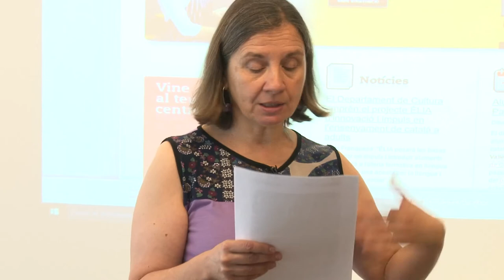La GIEC. Introducció. Vídeo 3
Pla de Formació 2017. Introducció a la nova gramàtica normativa a càrrec de Neus Nogue